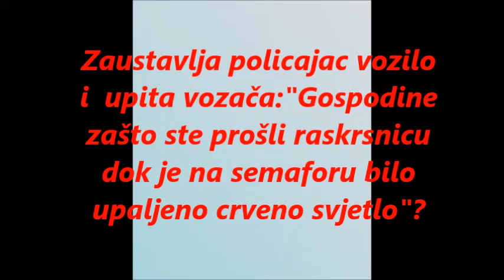VIC DANA DALTONISTA